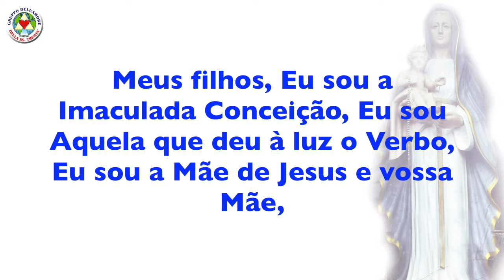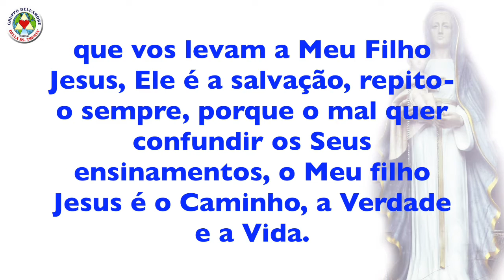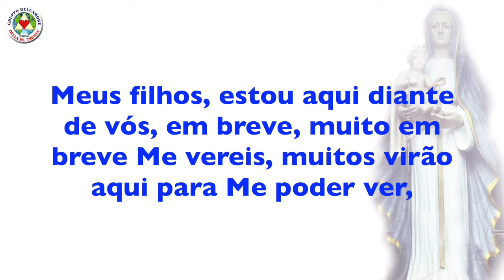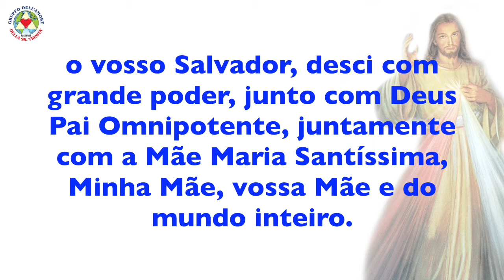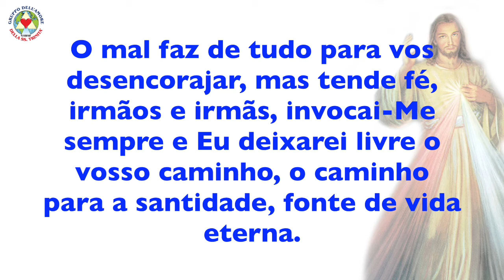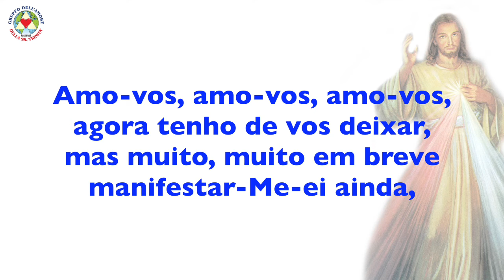MENSAGENS 12-02-2017 - SANTÍSSIMA VIRGEM MARIA E JESUS - OLIVETO CITRA (SA) ITÁLIA